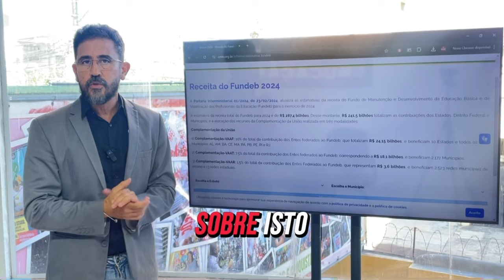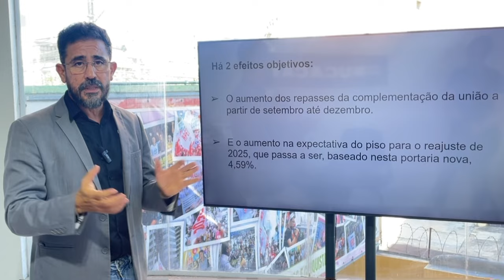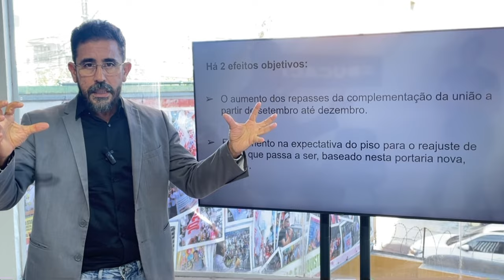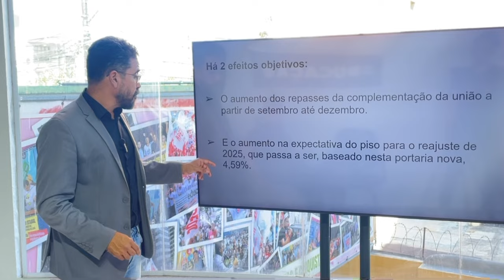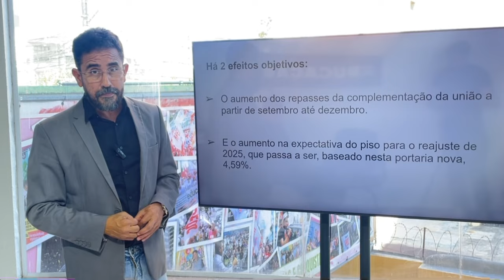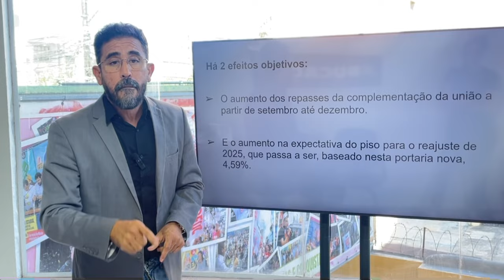PEGA A LIÇÃO ESPECIAL: = AUMENTO DA ARRECADAÇÃO DA UNIÃO, TÊM IMPACTO NO FUNDEB E NO PISO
No Pega a Lição Especial da última quinta-feira, 05 de setembro, o professor Anízio Melo, presidente do Sindicato APEOC, e o consultor André Carvalho discutiram as recentes mudanças no cenário econômico e seu impacto no repasse de recursos para a Educação, com destaque para o NOVO FUNDEB.